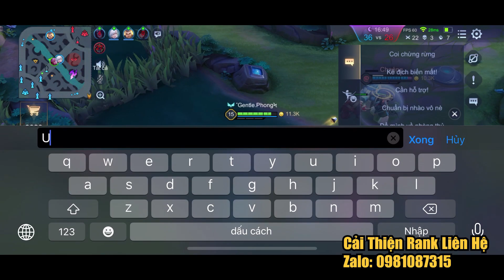[TOP 1 KEERA] 29 KILL TRONG MỘT GAME ĐẤU, KEERA ĐÃ QUÁ MẠNH ?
Để nhận được Thông Báo Video Clip Mới Nhất của TOP 1 KEERA : click vào 🔔Chuông

mixigaming pubg gameplay lien quan mobile
pubg,battlegroubd,atgamer,mobaviet,top1keera